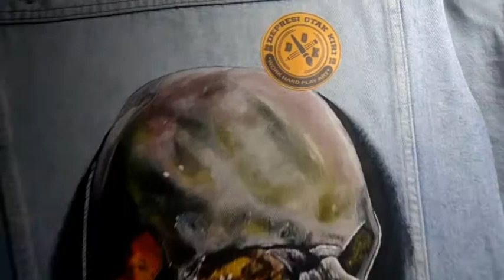My denim painting work